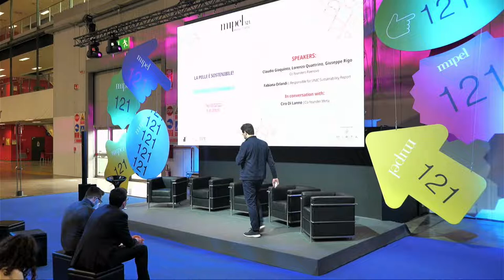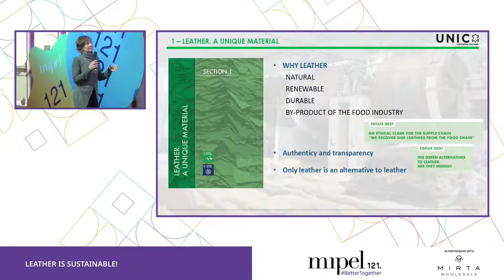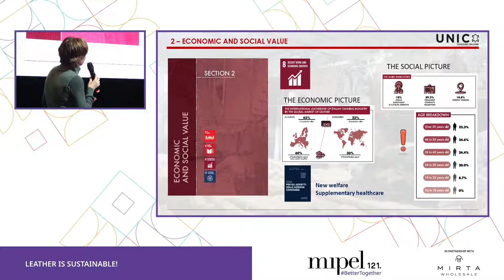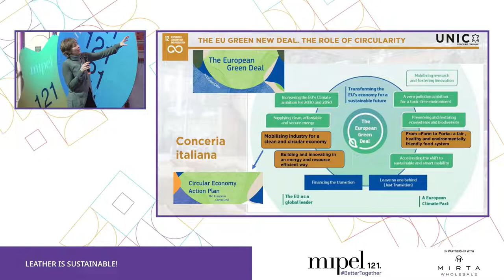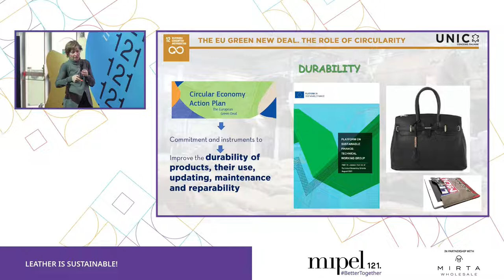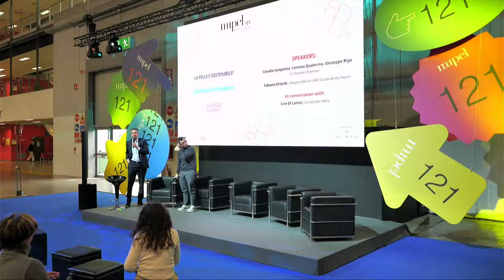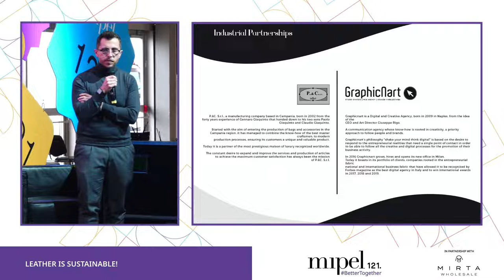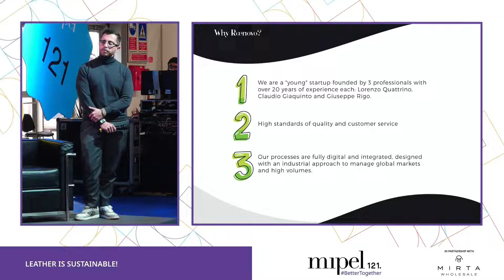MIPEL121 - LEATHER IS SUSTAINABLE!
Speakers:
Claudio Giaquinto, Lorenzo Quattrino, Giuseppe Rigo | Co-founder, Raenovo
Fabiana Orlandi | Responsible for UNIC Sustainability Report

Introduces:
Ciro Di Lanno | Co-founder, Mirta